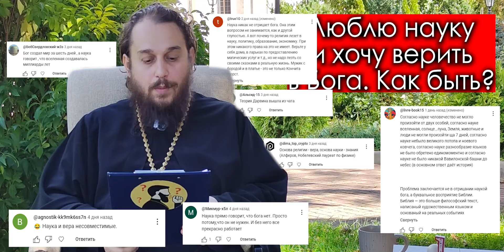Ядерная доктрина, Развод Шамана, Зеленский в США || СПОРНЫЙ ВОПРОС #50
Таймкоды:
00:00 Начало
02:17 Ядерная доктрина
06:39 Зеленский в США
15:28 ТЦК взяли священников
18:26 Развод Шамана
25:48 Учительница избила русского школьника в Узбекистане
32:02 Спорный вопрос
32:39 Люблю науку и хочу верить в Бога
37:13 Почему нельзя молиться за крещеных в ААЦ?
40:49 Десятина только в храм?
44:42 Ваши комментарии